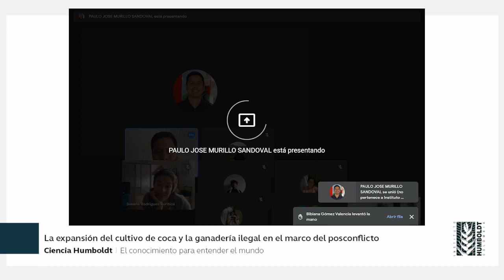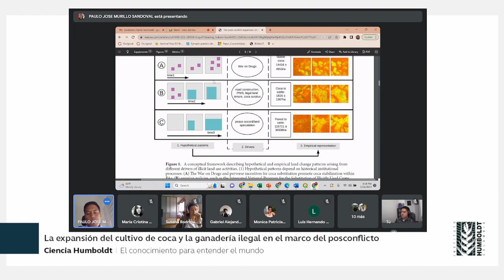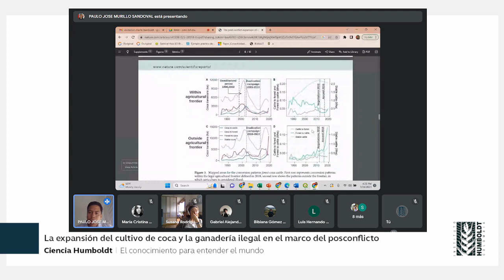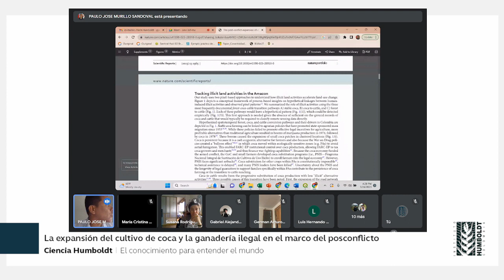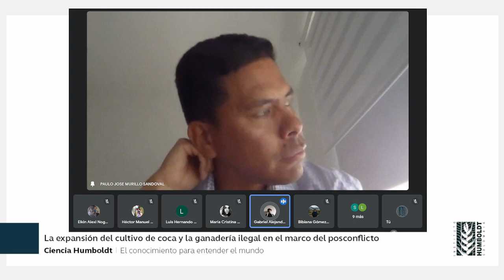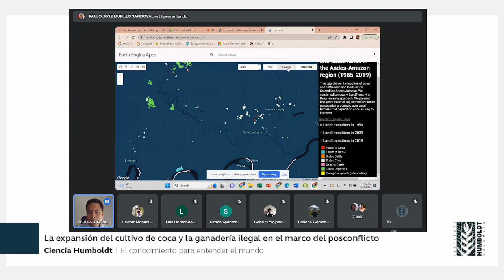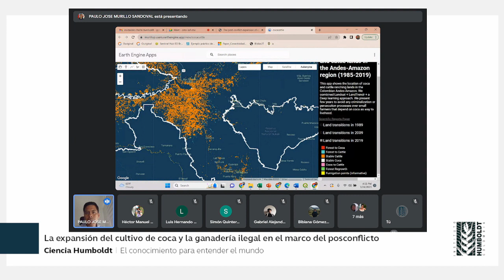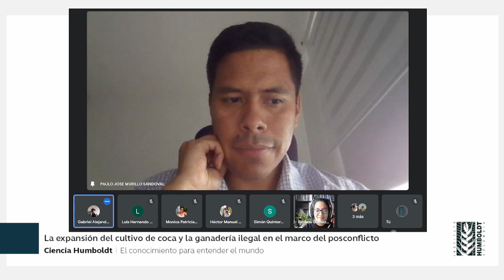La expansión del cultivo de coca y la ganadería ilegal en el marco del posconflicto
El objetivo del artículo discutido es examinar cómo la cría ilegal de ganado y el cultivo de coca están impulsando el cambio en la cobertura forestal en los últimos 34 años (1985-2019). Para lograr este objetivo, combinamos dos enfoques basados en píxeles para diferenciar entre el cultivo de coca y la cría de ganado utilizando patrones observados hipotéticos de actividades ilícitas y un algoritmo de aprendizaje profundo.

Papersona Instituto Humboldt
Expositor: Paulo Murillo Sandoval

The post-conflict expansion of coca farming and illicit cattle ranching in Colombia